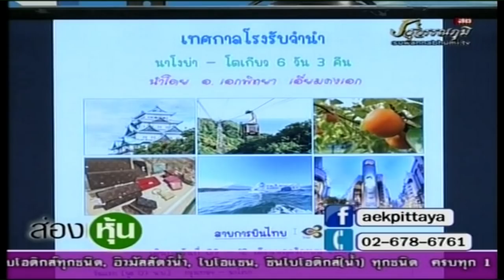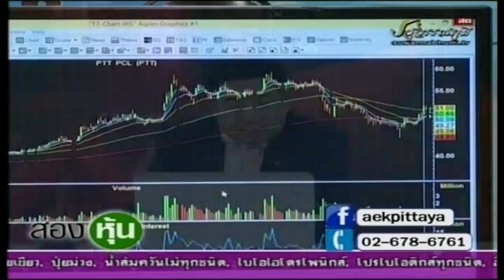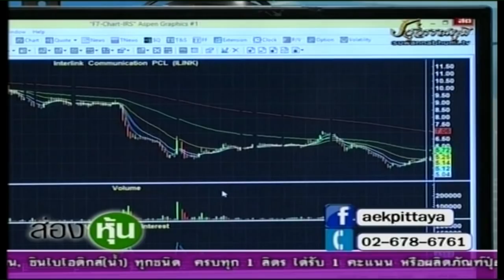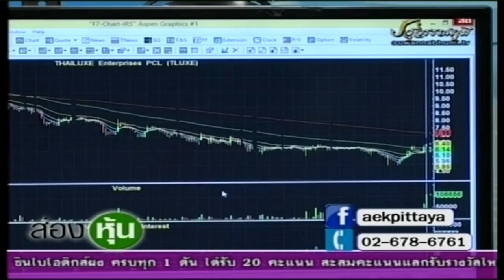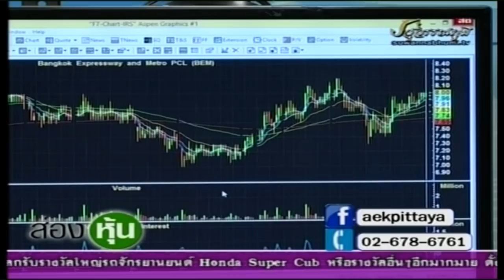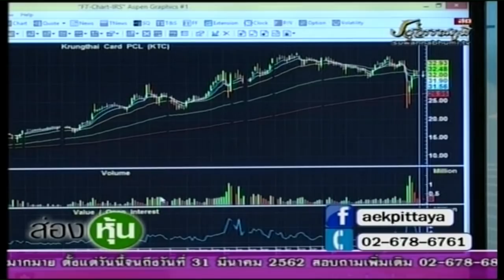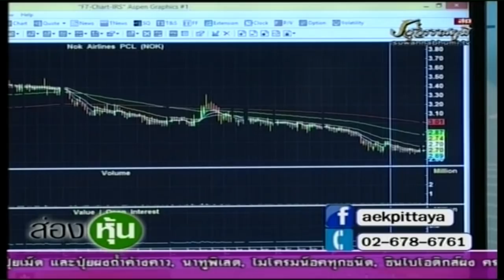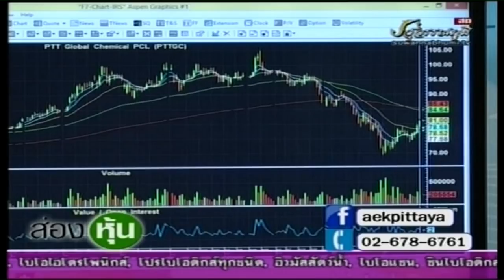ส่องหุ้น 23 ก.ค. 61 ตอบคำถาม [3]